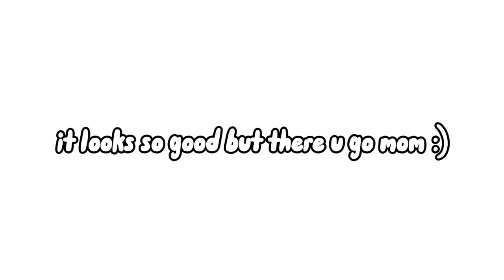my toolshed oc for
this is not a video its for kiara